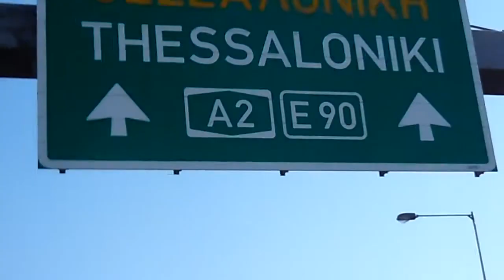Κόμβος Νησελι 25 1 2016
By AMMOSIMATHIA BLOG